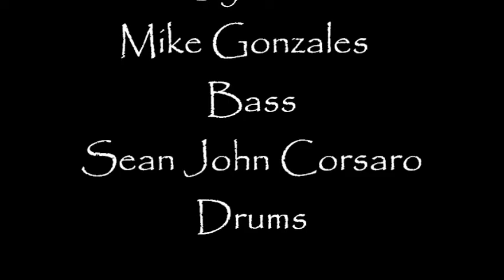O Zone - Cookie Jar Trio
Mike G - Bass...John W - Synth's..
SJ C - Drums